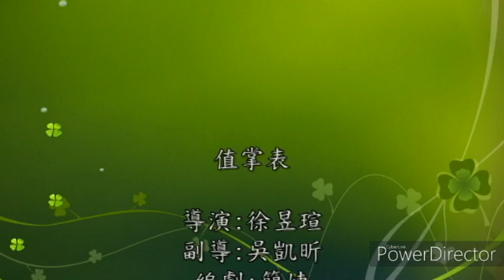2020-804 學生作品 剪紙動畫 蟑螂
2020泰山國中 學生作品觀摩 指導老師 蔡珏伶